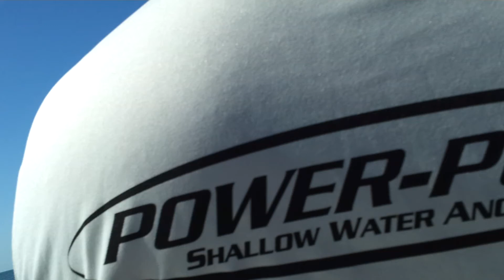Huge Barracuda Caught On Key West Flats - Part 1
55" 22 lb Barracuda Fight On 10 lb Test Braid and Inshore Combo.  The guide said 55" and 22 lbs was rare for the Flats.  Fun fight!!